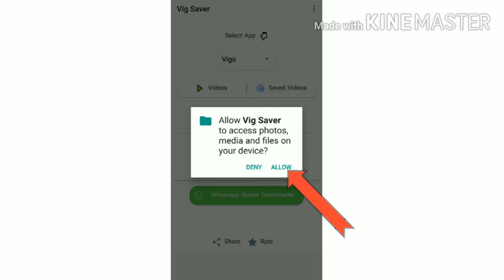Ban Popular Chinese apps alternative | Chinese apps vs Indian app | TikTok Shareit UC Browser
Hi Friends -
Is video mein aapse ban huye 59 Chinese apps aur uske alternative apps ke bare me bat baat kiya hu jo Indian aur non Chinese apps hai. Is video me hamne baat ki h tiktok likee hello uc browser camscanner  shareit xender wechat dosto mujhe aasa nhi balki purn vishwas h yah video aap logo ko pasand aayegi .